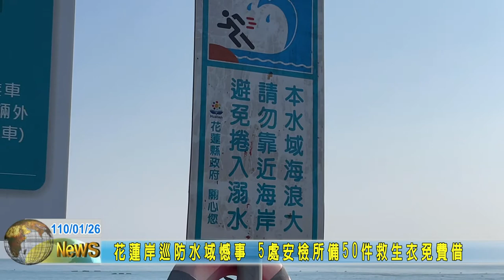20210126 07 花蓮岸巡防水域憾事 5處安檢所備50件救生衣免費借